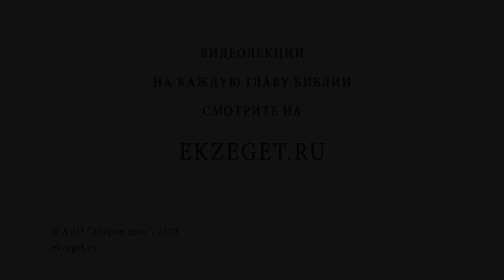Как остаться человеком при пандемии? Библия отвечает. Священник Стахий Колотвин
В сегодняшнем видео с иереем Стахием Колотвиным рассуждаем на тему "Как остаться человеком при пандемии ?" Касаемся следующих тем:

🔸Ориентироваться на слово Христово.
🔸Заповедь любви выше остальных.
🔸Жертвовать собой ради ближнего.
🔸Как исполнить закон Христов?
🔸Дела милосердия.
🔸Взаимодействие с окружающим миров в интересах нуждающихся.